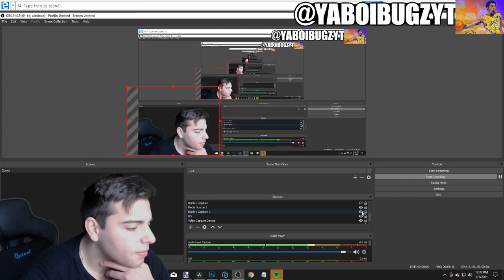INSANE TOP SNIPE FILTERS TO HELP YOU GET YOUR FIRST DARK MATTER! | NBA 2K21 MY TEAM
Locker codes
2k21 locker codes

2k21 locker codes,
Locker codes
2k21 locker codes
2k21 locker codes
2k21 new locker codes
2k21 locker codes now
2k21 locker codes now
Nba 2k20 myteam codes
2k21 locker codes that never expire
2k21 myteam new locker codes
2k21 myteam locker codes you need to use